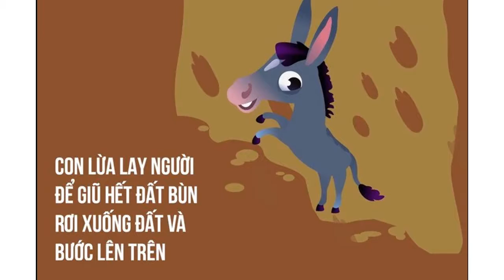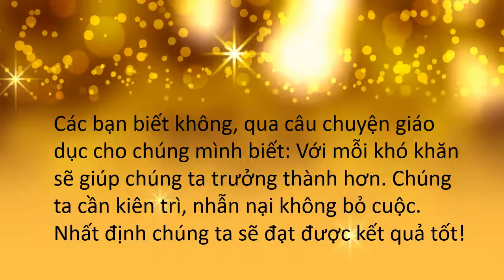Cuộc thi Sách bạn đồng hành của em -Đinh Trần Chí Thiện 3A2 - Tiểu học Tiên Dương